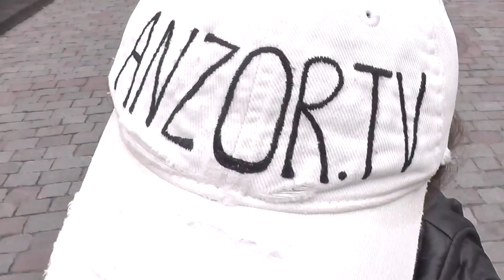ЭСТОНИЯ: Идем по старому Таллину... Estonia Tallin